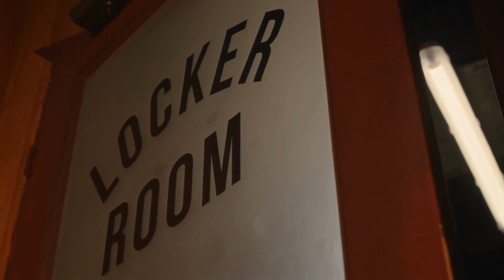Game Retrospective Unlocked: a Championship Coaching Session!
Unlock the secrets to leading your Agile team to victory! 🗝️🏈 In this episode of the Scrum Football series, we dive deep into the world of game (Sprint) retrospectives. Think of it as your strategic time-out where you and your team analyze past plays, discuss what worked and what didn’t, and gear up for future sprints with championship-level tactics. 🚀

Join Grand Scrum Master Scott as he coaches you through transforming your sprint retrospectives into powerful coaching sessions, ensuring every sprint is more successful than the last. Whether you’re a seasoned Scrum Master or a new Agile coach, this session is designed to enhance your playbook and lead your team to continuous improvement and ultimate success. 📈🏉

🔍 Learn how to:
* Conduct effective retrospectives that resonate with sports coaching sessions.
* Foster a culture of continuous improvement and open communication.
* Apply practical tips to engage every team member and harness their insights for better performance.

📍 Engage with us:
👍 Like if you find the insights valuable
💬 Comment with your own retrospective experiences
🔄 Share with fellow Agile enthusiasts and team members

🏁 Ready to kick off your project with Scrum? Let’s play ball and transform your agile practices!

📕 Mastery & Millionaires Book is Live:  "Give Yourself a 100% Rai$e"
Be Legendary and Rich!